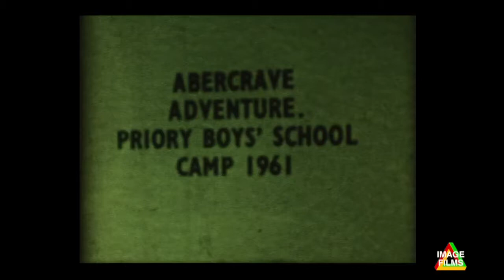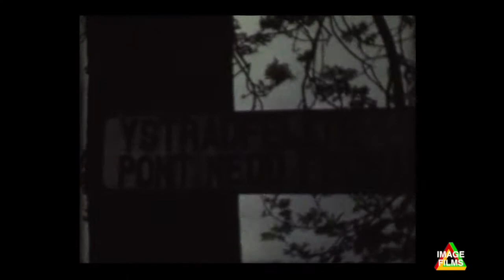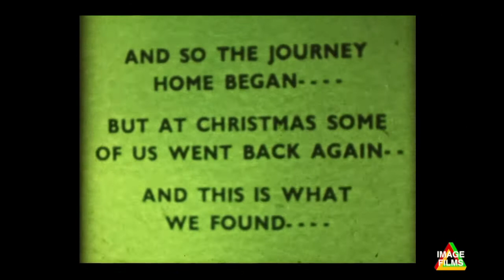Abercrave Adventure 1961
Priory Boys School 1959 to 1969